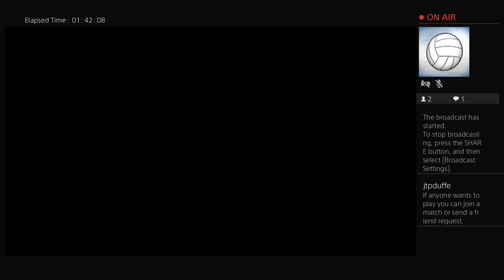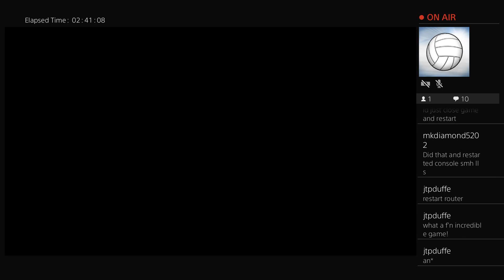Battle for Neighborville